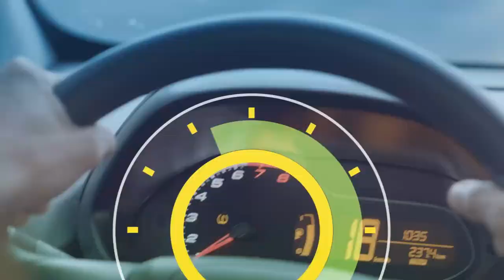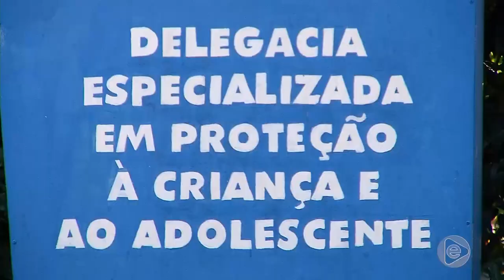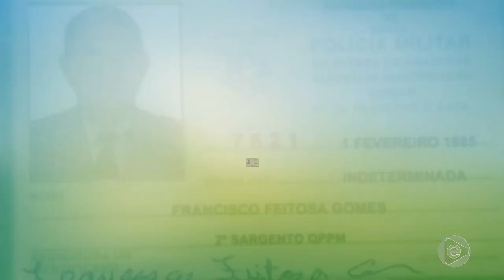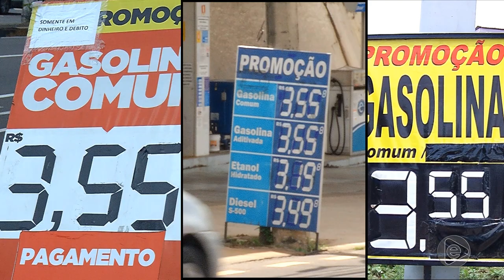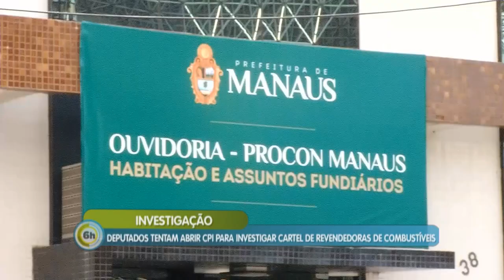6 Horas Notícias – 07 02 2019 01º Bloco